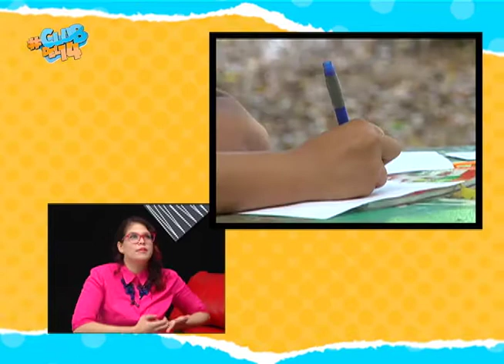Aprendé técnicas de concentración para tus estudios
La concentración mental es un proceso psíquico que consiste en centrar voluntariamente toda la atención de la mente sobre un objetivo o actividad, abandonando todo pensamiento fuera de dicho objetivo que puedan distraer nuestra atención